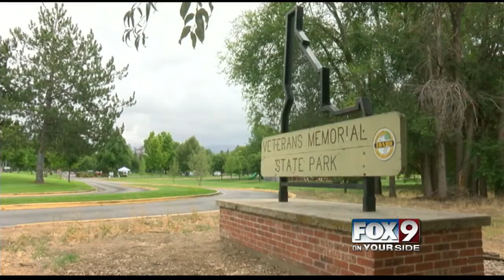Lauren Johnson Anchoring September 5th Newscast, FOX Idaho On Your Side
Lauren Johnson, an anchor and reporter, anchors the FOX newscast on September 5th, 2015. She is a nightside reporter and the main fill-in anchor.